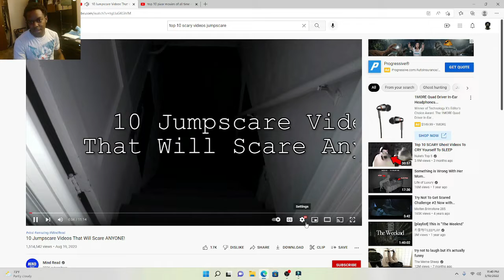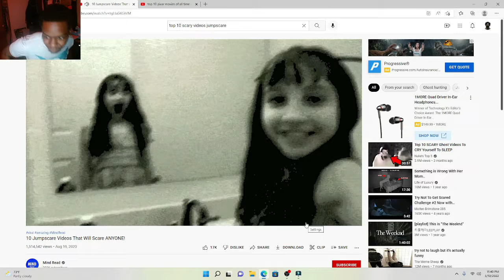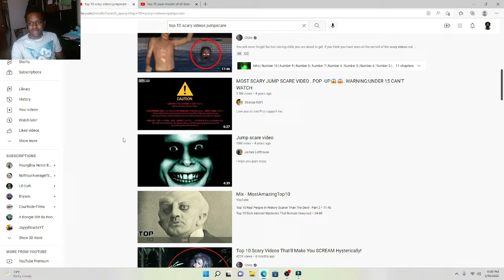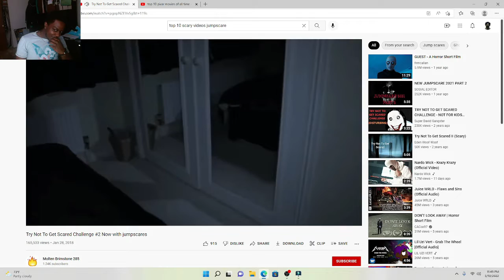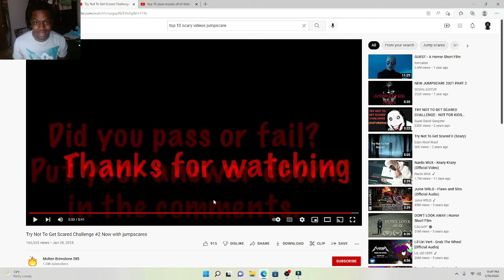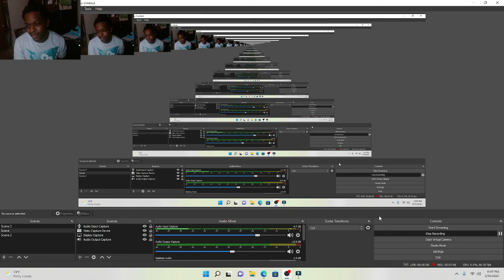Day:7 I Almost PEED!!!! Try Not To Get Scared